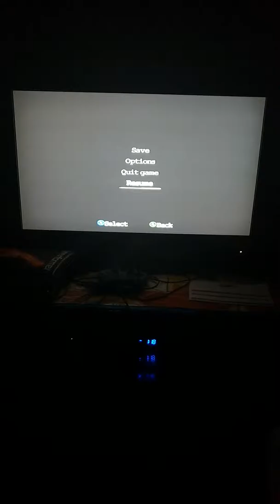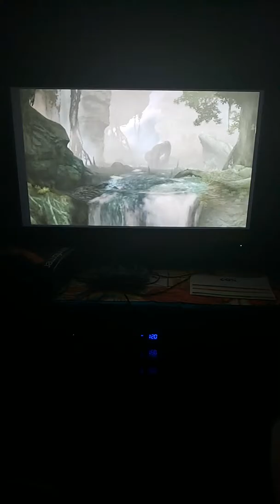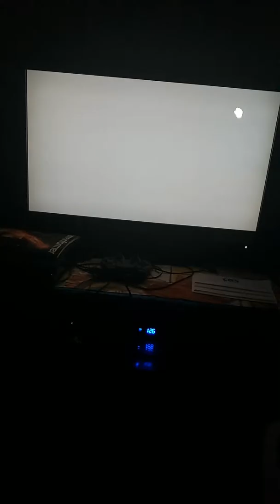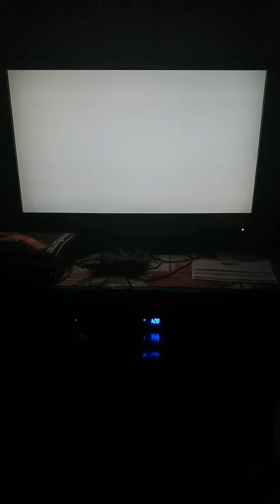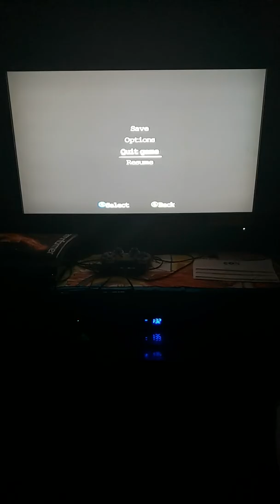King Kong gameplay part 6..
Sorry if I cut it too short my battery was this close to die out on me so more gameplays will be up for later today.. be sure to comment down below and subscribe to join the Wolfpack and hit the notification bell icon to keep yourself updated on my latest gameplays and share too Wolfout..